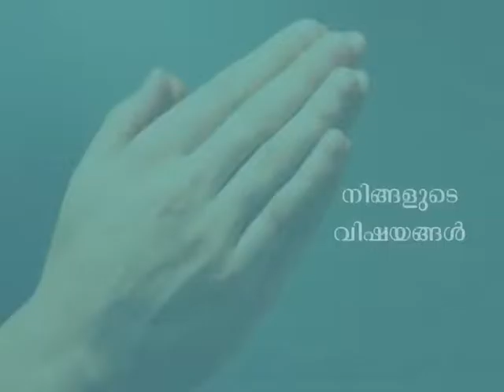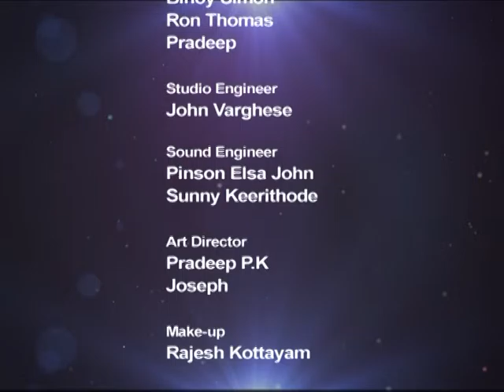NAMUKKU PRARTHIKKAM | Episode 225 | Athmeeyayathra TV